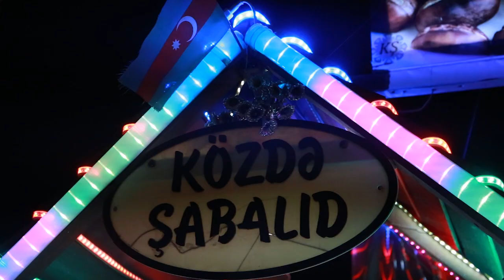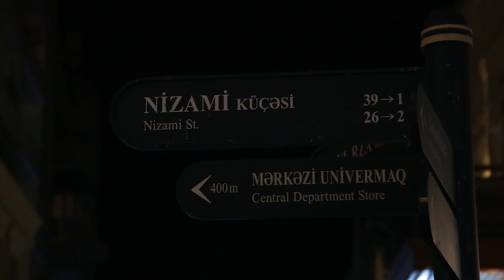Barmen: Ərəb turistləri içəri buraxmırıq - Bakı gecələrindən reportaj